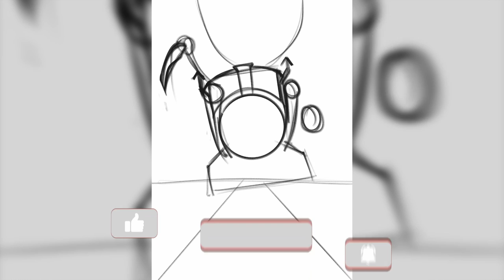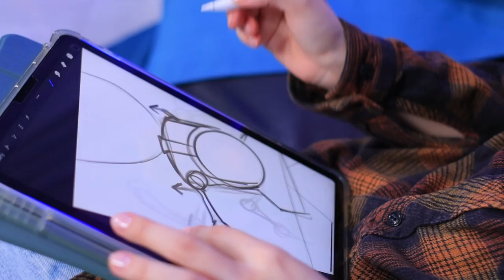Drawing Choo Choo Charles! Roblox Digital Art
Get ready to delve into the whimsical world of drawing. Today we wil show one of the most unusual characters in the technical digital art. Do you wonder to see Choo Choo Charles  yourself? So, let's start!